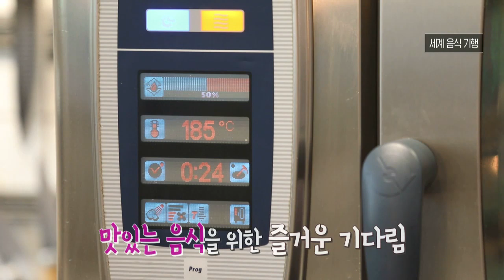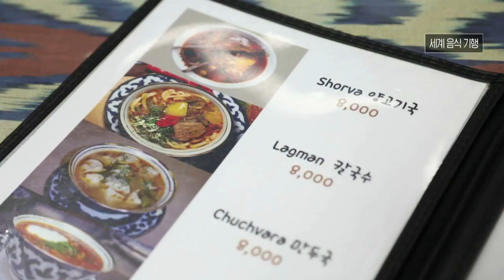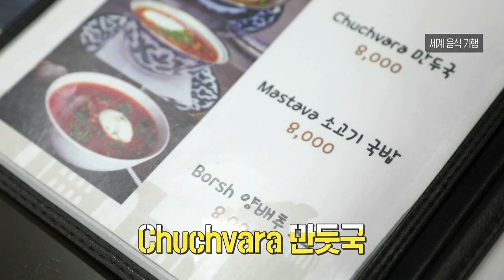청주에서 만나는 세계 음식 기행 / 농어소금구이, 샤슬릭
월~금 오전 08:30 ~ 09:30